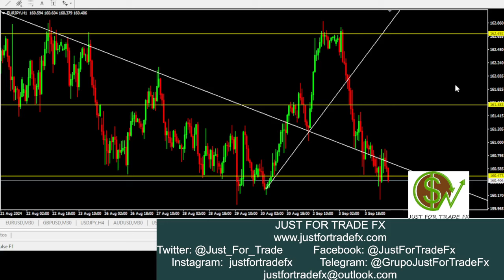Operativa y claves en forex a mitad de semana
Trabajamos las principales expectativas para operar el mercado forex en esta sesión del miércoles, 4 de septiembre, con todas las claves más importantes que debemos tener en cuenta para poder empezar a trabajar hoy.